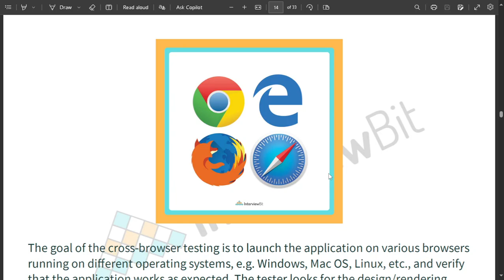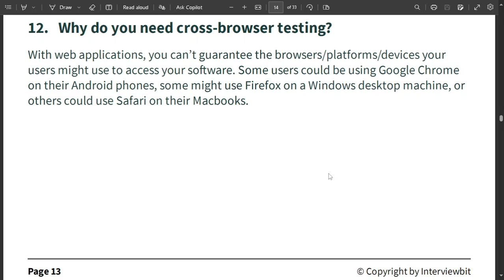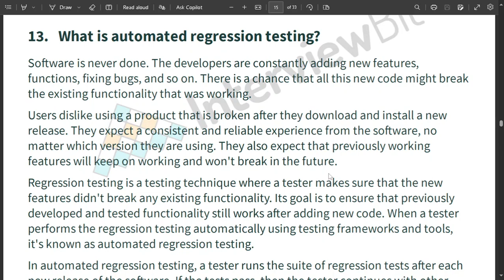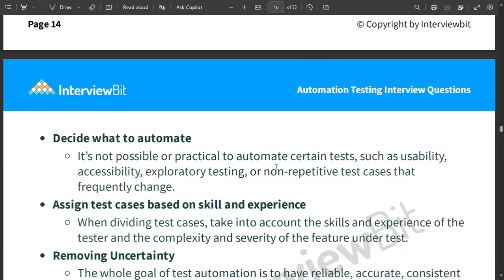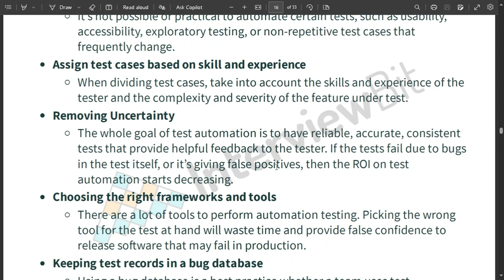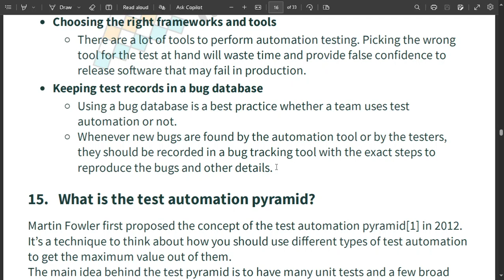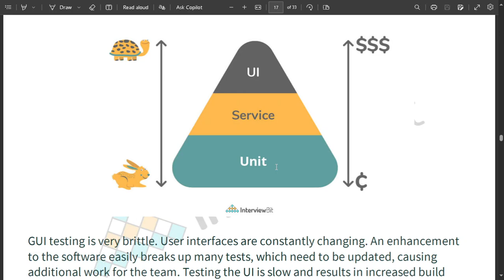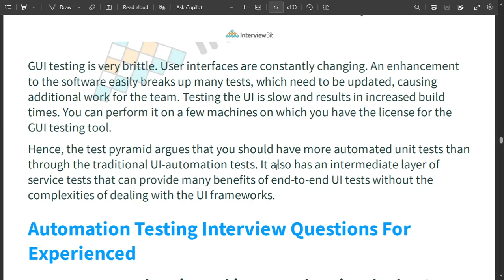Software Automation Testing Lacture 3 |Cross Browser ,Testing Pyramid,Automated Regrassion Testing